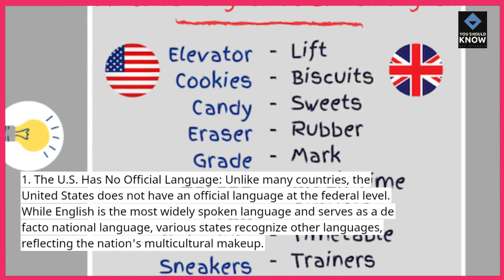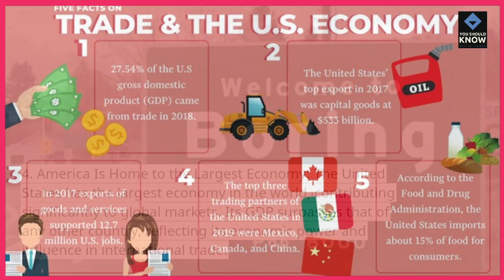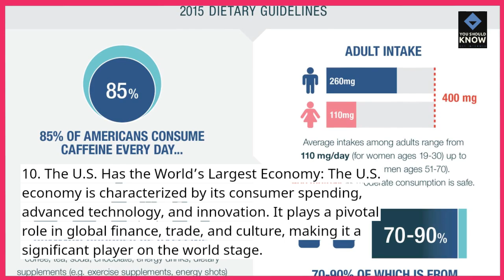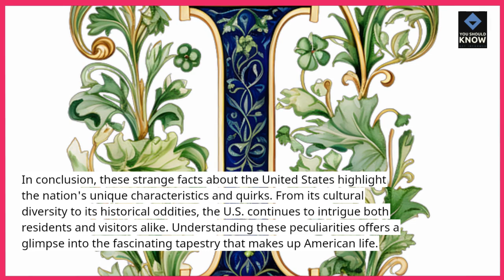Top 10 Strange Facts About the USA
Discover the top 10 strange facts about the USA that will surprise even Americans. From odd laws to quirky historical tidbits, these fun facts show a different side of the country.